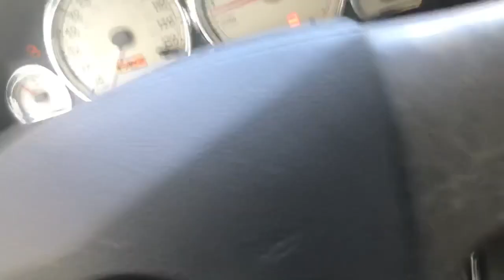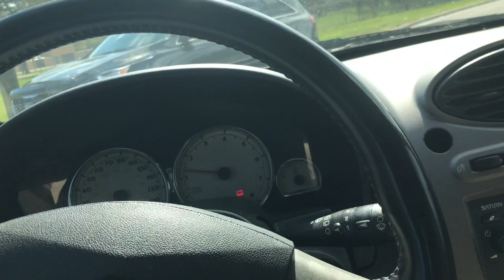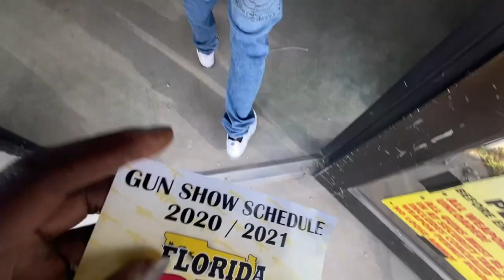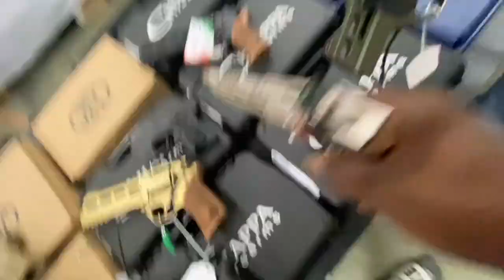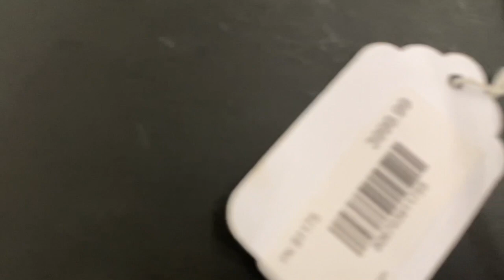BreeZy Vlog Don't " Burn Out "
This video is about 2021 so far The Blessings of Love & Faith
Eve How i walk threw the shadows , valley of Death i Shall Fear " NO EVIL "
God Bless my People & NEAR FAR DONT SE BLACK NOR WHITE
" LIVE LIFE , ENJOY IN LOVE "
Quote : Ab BreeZoe